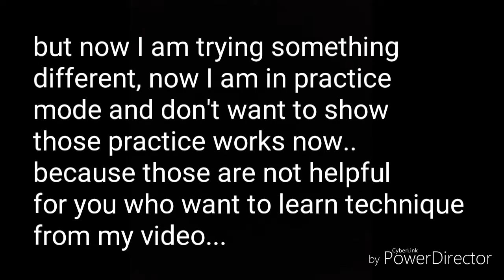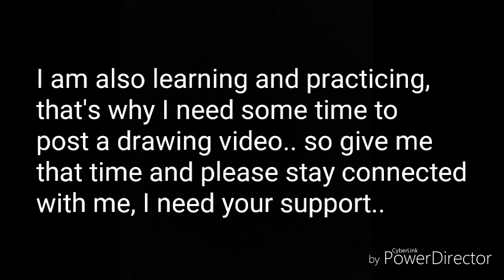I will be back soon/ Watch till the end..